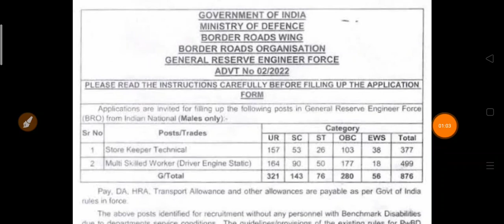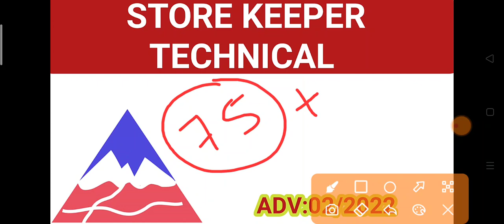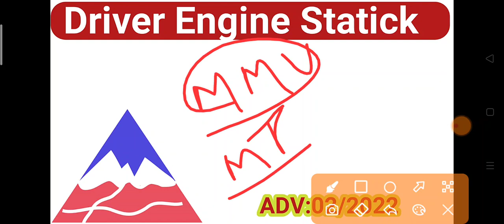BRO GREF SKT DES ADMIT CARD CUT OFF 2022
✔ Topic Solve in this video
bro Gref admit card
bro skt admit card
bro driver engine statick admit card cut off
bro store keeper technical admit card 2022
bro new updat